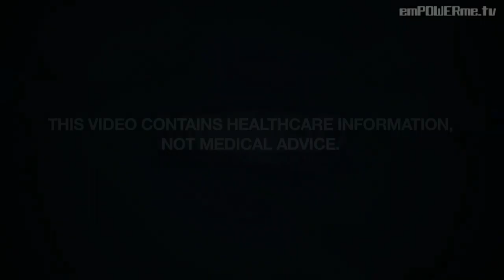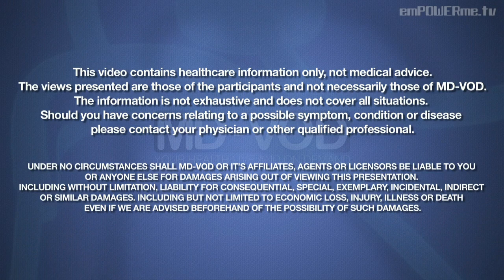Congestive Heart Failure with Dr. Kevin Campbell : MD-VOD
for Full Episodes, Photos, and More!

Today on MD-VOD, Dr. John Kennedy is joined by board certified cardiologist and electrophysiologist, Dr. Kevin Campbell to learn about congestive heart failure. Together they examine the cause of congestive heart failure, who is at risk, the symptoms, how it's diagnosed and available medications, treatments and therapies. They further discuss the consequences and the realities of living with congestive heart failure, including insurance coverage and related costs.

Heart failure affects nearly 5 million Americans and roughly half a million people are diagnosed with heart failure each year. It is a very important disease because it is the leading cause of hospitalization in people 65 and older.